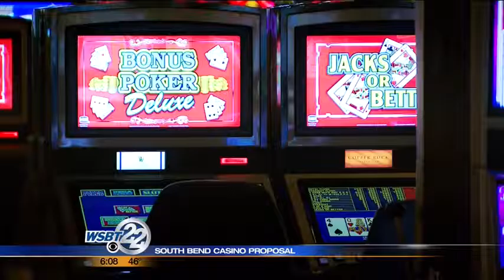South Bend council to hear casino proposal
Tonight the South Bend Common Council will decide whether to officially throw its support behind a $400-million casino and hotel plan near Rum Village. _________________